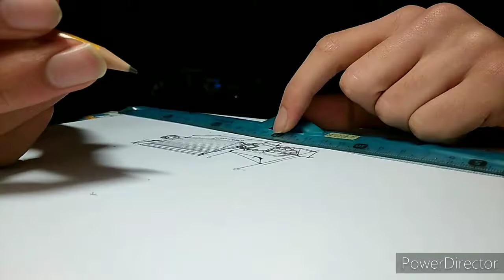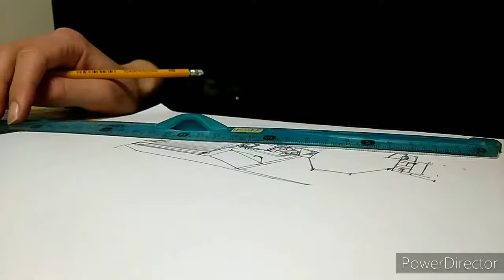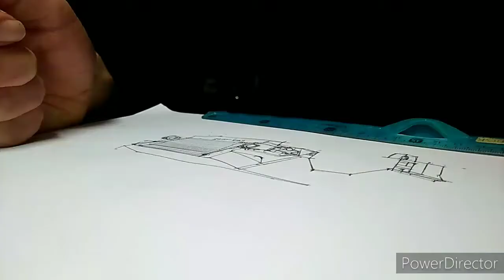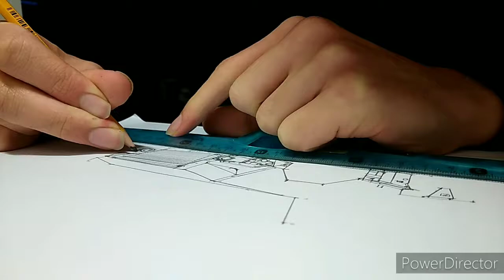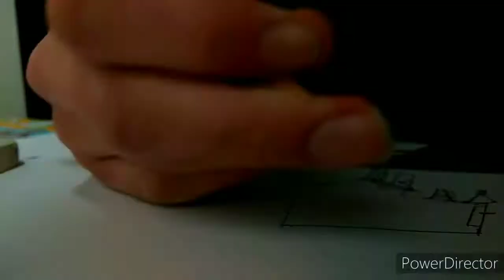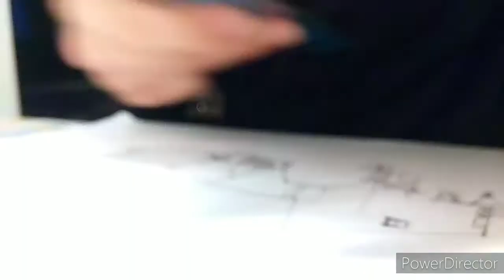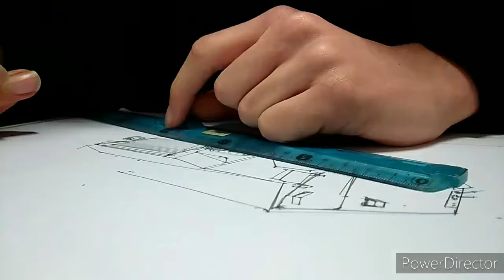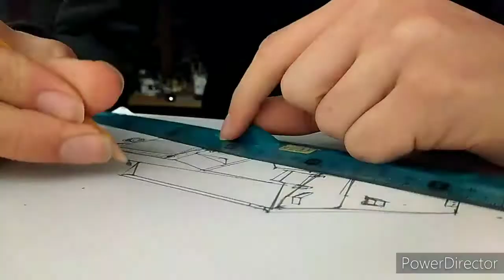Réalisation d'un VBMR Griffon de l'armée de Terre Française en dessin (partie 2/3)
On se retrouve pour la suite de la réalisation en dessin du VBMR Griffon du programme Scorpion !!

Les différents liens de la chaîne ✓

⏩Le chat de la communauté de la chaîne !

📹Logiciel de montage : Power Director (by cyberlink)🎬
🎞️ Le lien :